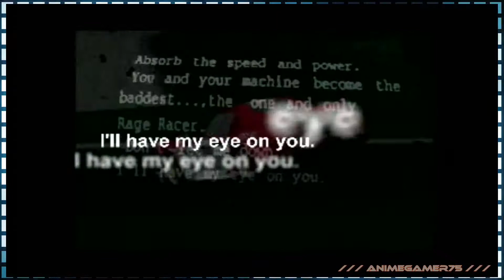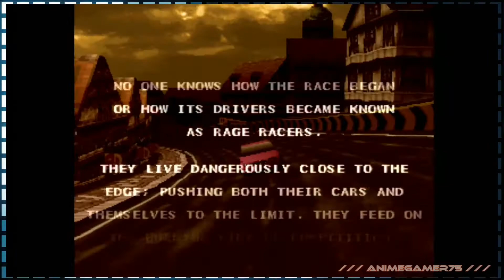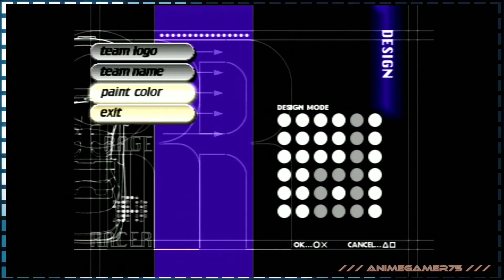RAGE RACER | Video Game Spotlight 13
TITLE: Rage Racer
VERSION PLAYED: PlayStation
ALSO ON: NONE
ESRB RATING: Everyone
PUBLISHER: Bandai Namco
DEVELOPER: Bandai Namco
Own this great capture card

OWN ONE OF THIS GENERATION'S CONSOLES:
- PlayStation® 4 Slim
- PlayStation® 4 Pro
- PlayStation® Vita
- PlayStation® TV
- Nintendo® Switch
- New Nintendo 3DS XL
- New Nintendo 2DS XL
- Microsoft® Xbox® One X